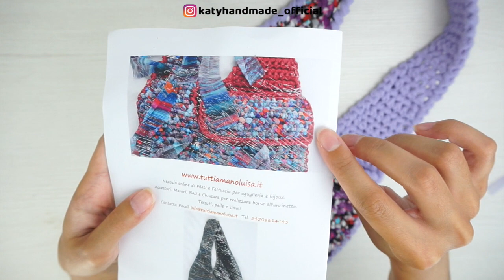TUTORIAL BORSA UNCINETTO - SACCA "Renoir" CROCHET BAG ♡ Katy Handmade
Ciao a tutti e bentornati in un nuovissimo video! Oggi realizzeremo insieme una borsa semplicissima, da poter indossare tutto il giorno.
Se hai bisogno di consigli, lasciami un commento o contattami in privato (contatti in basso).

📌 English Pattern

DIMENSIONI BORSA: 34 x 28 CM

OCCORRENTE PER REALIZZARE LA BORSA:
♡ 200 grammi di fettuccia tulle elasticizzato lilla
♡ 200 grammi di fettuccia tulle elasticizzato fantasia
♡ Uncinetto n. 7
♡ Ago tirafettuccia